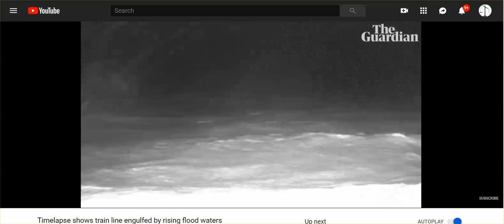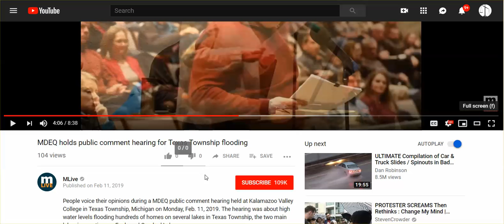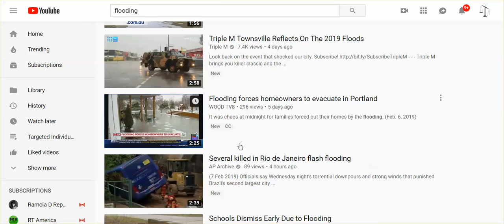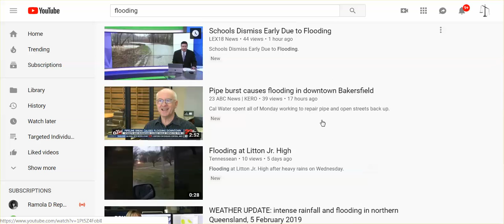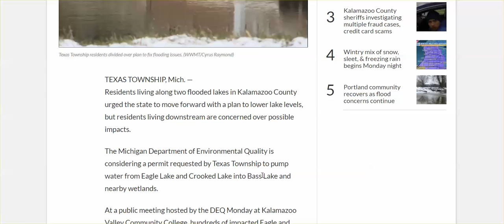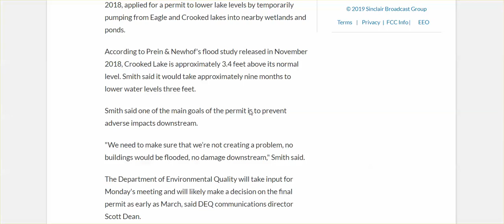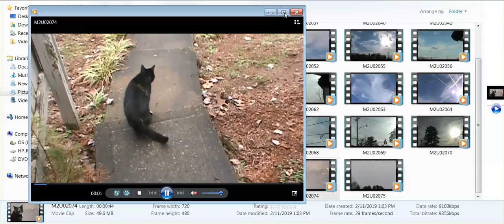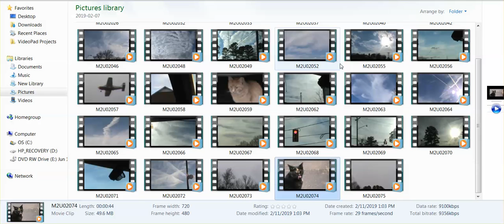Artificial Weather, Plastered W/ Chemical/Heavy Metals, 1,000+ Mile Storms, Flooding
It is what willful ignorance & not caring has manifested